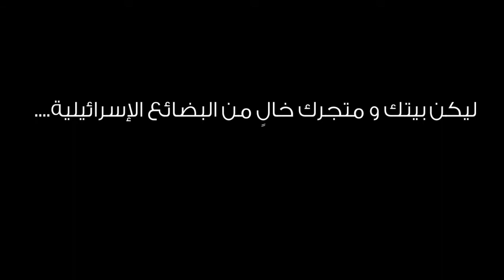The Sky Above Gaza - السماء فوق غزة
قاطع منتجات محتلك - Boycott Israeli Products
من انتاج InterTech